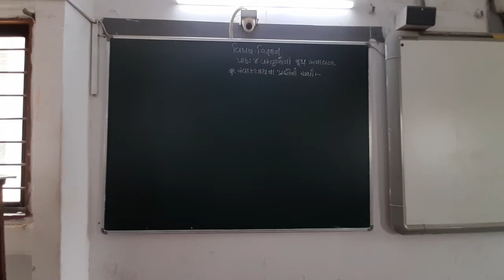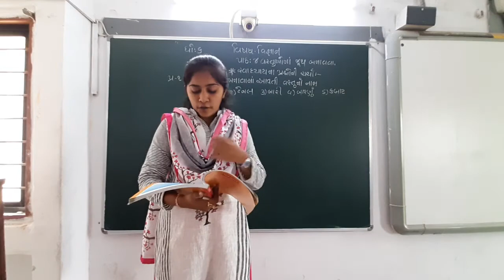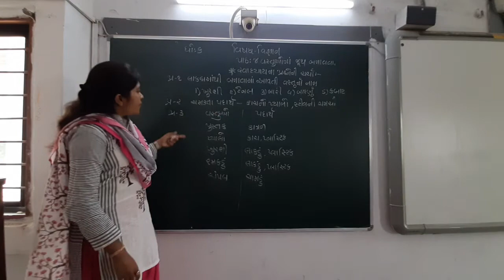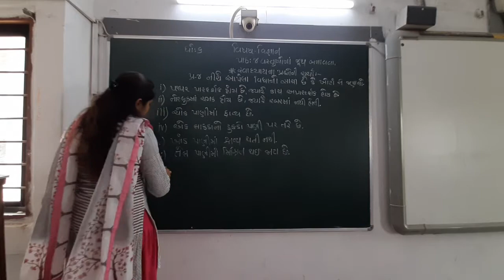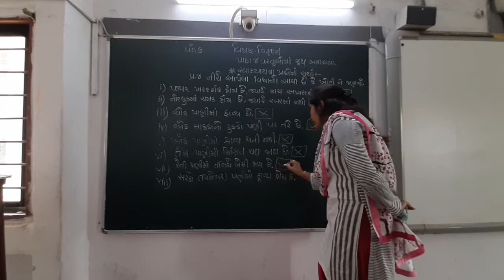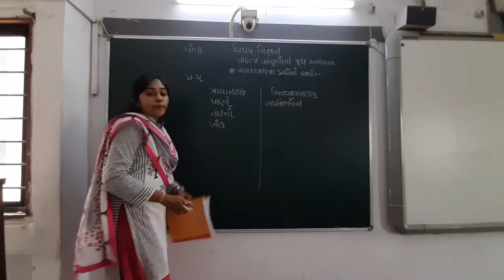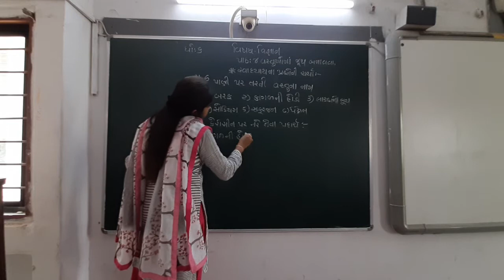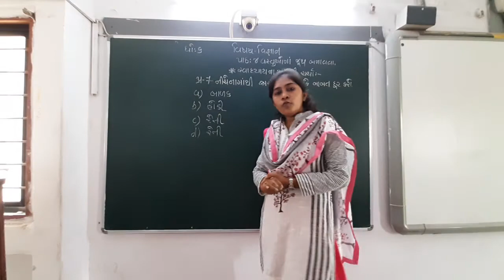GUJ MED STD 6 SUB SCI CH 4